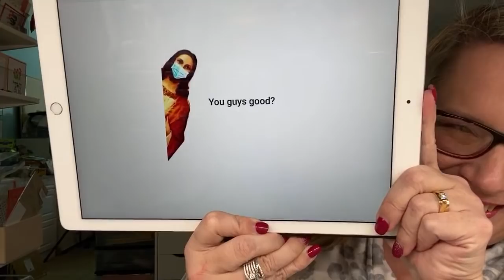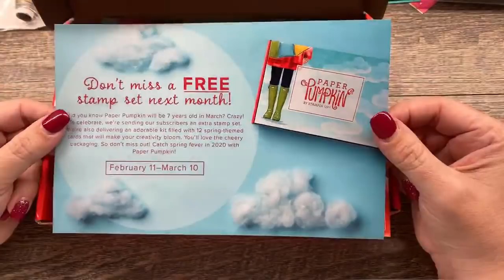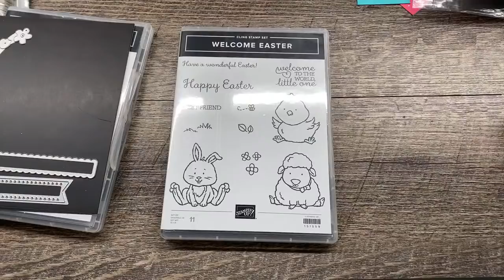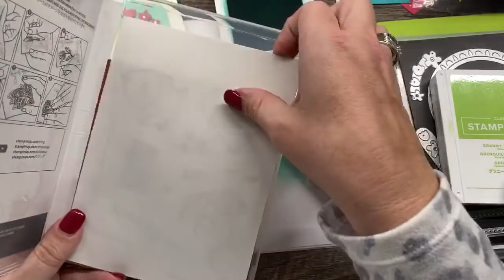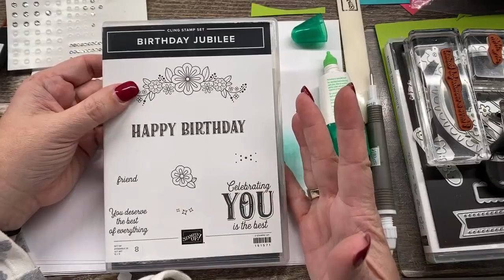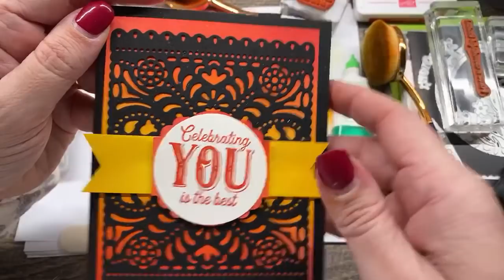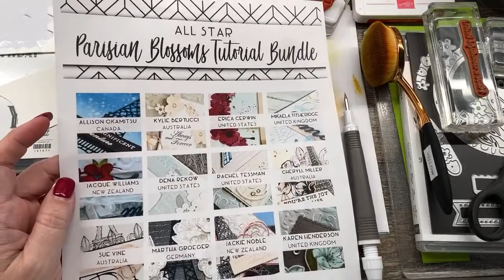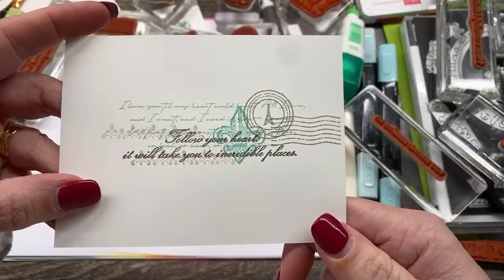Live March 9, 2020 with The Creativity Cave!